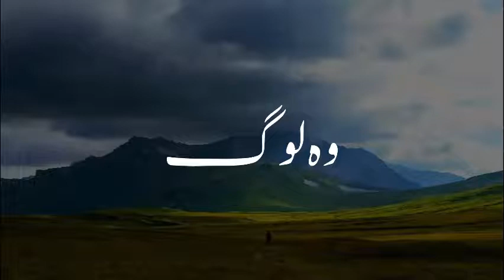TUM PAKAY KAFIQ HO | FATWA | Emotional Status | Heart Touching Status | Tariq Jamil Emotional status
Topic:- TUM PAKAY KAFIQ HO | FATWA

tariq jamil
WhatsApp Status
Best bayan
Best WhatsApp